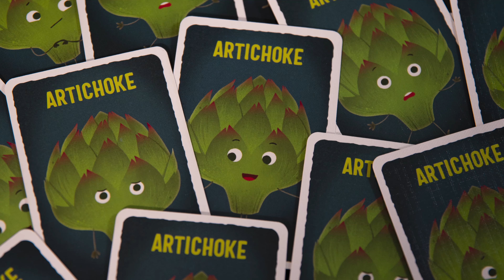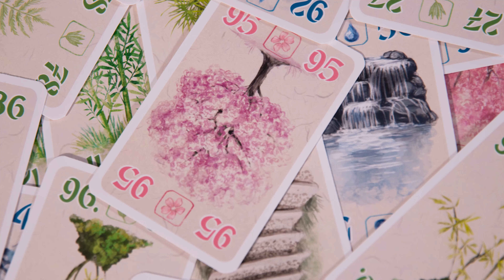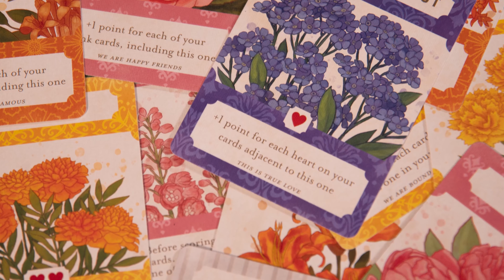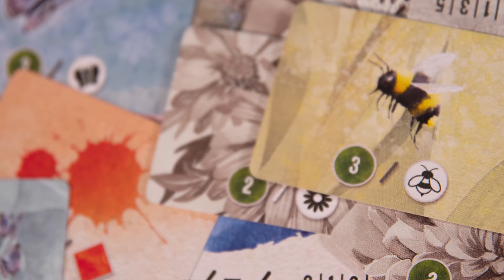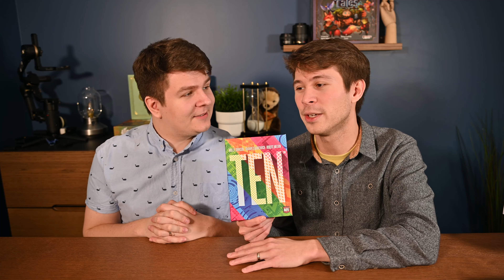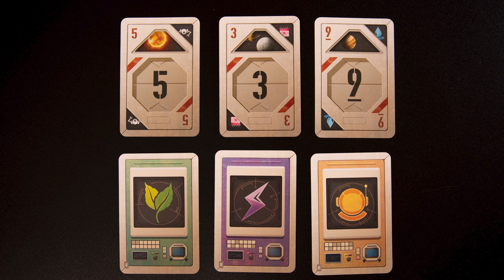Portable Board Games | Let's Talk About Board Games That Need Sharing!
Let's talk about board games that need sharing, and which are often portable and easy to bring along!

Who doesn't love a game you can carry around. Are we sometimes a board game library? Definitely! Sharing the joy of games and seeing the spark in others when they fall in love with the table top experiences is one of our favorite things!

We all want to share some of our games, but ones that are portable make it a bit easier. Now, you'll ask: aren't all board games portable? Well these are just a bit easier to carry around than our beloved Feast for Odin!

What is your favorite game to bring along to various occasions? Do you always have one wherever you go?

Thank you so much for watching, a like, subscribe, and comment goes a long way in supporting us and we are always super appreciative of your time that you give us.

Timestamps:

0:00 Board Games in a Jacket!
0:39 Abandon All Artichokes
1:34 Ohanami
2:12 Tussie Mussie
3:18 Floriferous
4:38 Mass Transit
5:41 Railroad Ink
6:55 The Crew: Mission Deep Sea
7:57 TEN
9:38 Doodle Dash
10:55 Welcome to the Moon!
12:41 Question of the Day!
13:29 THANK YOU!

Music is from Purple Planet Music